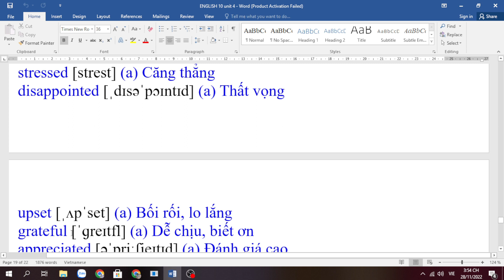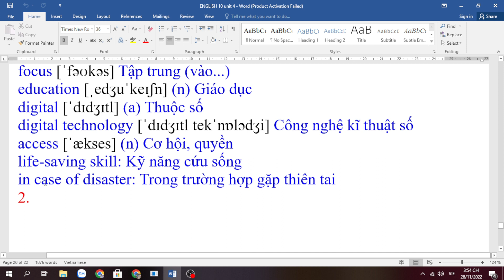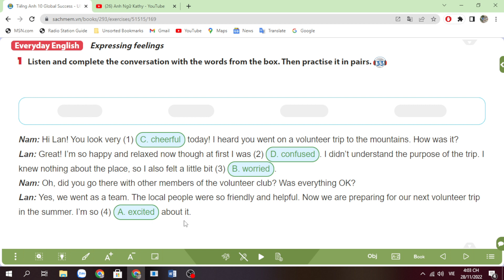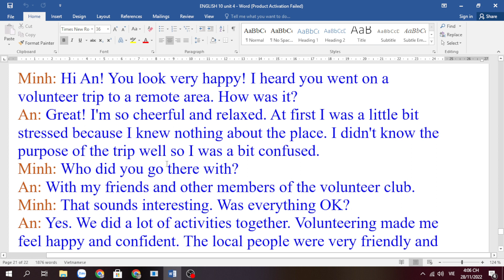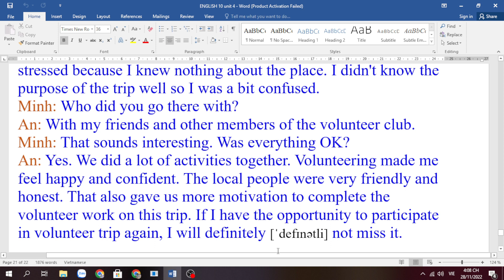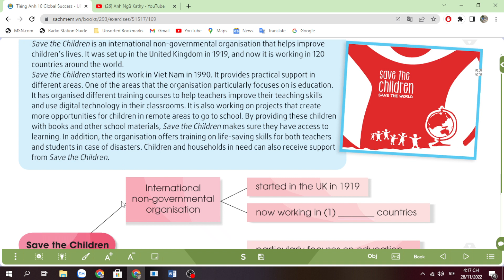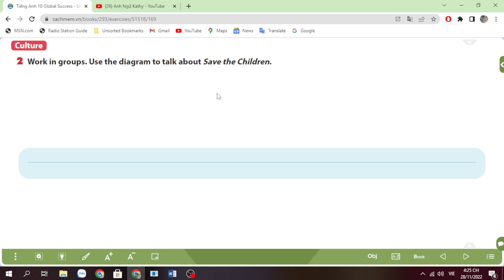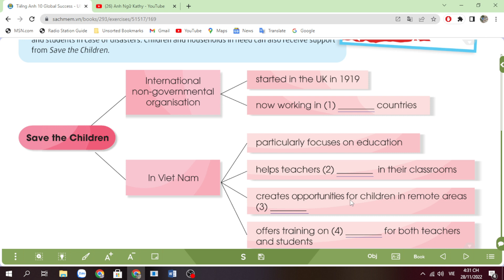Tiếng Anh lớp 10 (sách mới) Global success Unit 4 Communication and culture